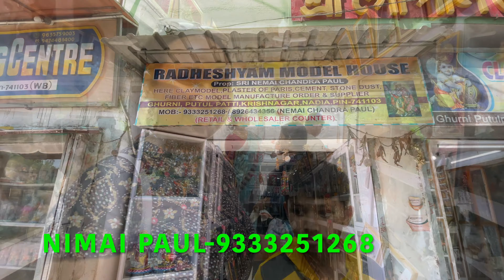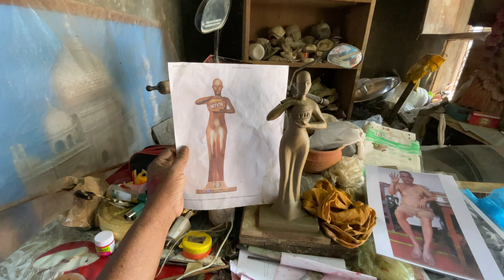মাটির পুতুল গ্রাম || Clay idol of Krishnanagar ghurni || এখান থেকে পুতুল কিনে ব্যাবসা করতে পাড়েন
মস্কার সুধীদর্শক, জীবন আর জীবিকা চ্যানেলের আরেকটি পর্বে আপনাদের স্বাগত। আজকের পর্বে আপনাদের নিয়ে যাব ভারত তথা জগৎ বিখ্যাত কৃষ্ণনগরের বিখ্যাত মাটির পুতুল গ্রাম। কয়েকশো বছর ধরে এই গ্রামের মানুষ মাটির পুতুল তৈরি করে তাদের জীবন আর জীবিকা নির্বাহ করে আসছেন ।
এই গ্রামের এখনো বহু মানুষ মাটির পুতুল তৈরি করে তাদের জীবিকা নির্বাহ করে , কৃষ্ণনগরের ঘূর্ণি তে বহু মাটির পুতুলের দোকান রয়েছে সেই সমস্ত দোকানে বিভিন্ন ধরনের মাটি পুতুল খেলনা হিউম্যান ফিগার এছাড়া আপনারা এখানে পাবেন বিভিন্ন ধরনের মাটির, ফাইবারের ও ব্রঞ্জের মূর্তি । আপনারা এইখান থেকে সস্তায় মাটির পুতুল কিনে ব্যবসা করতে পারেন। কৃষ্ণনগর মাটির পুতুলের চাহিদা এখনো রয়েছে সারা ভারত জুড়ে।
এখানে যে সমস্ত মাটির পুতুল পাওয়া যায় সেই সমস্ত মাটির পুতুলই পোড়া মাটির এবং এখানে যা রং ব্যবহার করা হয় সেগুলি সবই  ওয়েদার কোট রং এবং ফেব্রিক এর কালারের করা হয়। যা সহজে নষ্ট হবে না এই কারণে এখানকার পুতুলের সৌন্দর্যই হয় অন্যরকম।
 ঠিকানা-  কৃষ্ণনগর, ঘূর্ণি, নদীয়া.  আপনারা শিয়ালদা কৃষ্ণনগর লোকালে কৃষ্ণনগর স্টেশন নেমে টোটো বা অটো করে ঘূর্ণিতে আসবেন আর ঘূর্ণিতেই রয়েছে এই মাটির পুতুলের বিভিন্ন ধরনের দোকান এবং বিভিন্ন শিল্পীর বাড়ি।
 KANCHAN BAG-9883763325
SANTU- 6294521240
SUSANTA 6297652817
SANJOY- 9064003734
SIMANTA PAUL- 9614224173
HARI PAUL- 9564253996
আপনার বা আপনার এলাকার কোন শিল্প বা কাজ , এই চ্যনেলে দেখাতে চাইলে আমাকে এই নম্বরে call বা whatsapp করুন -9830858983
my others video
हैलो सुधीरसाका, जीबन आर जीविका चैनल के एक और एपिसोड में आपका स्वागत है। आज के एपिसोड में मैं आपको भारत और दुनिया के मशहूर मिट्टी के गुड़िया गांव कृष्णानगर ले चलूंगा। सैकड़ों वर्षों से इस गांव के लोग अपने जीवन और आजीविका के लिए मिट्टी के पुतले बनाते आ रहे हैं।
इस गांव के बहुत से लोग अभी भी अपनी आजीविका के लिए मिट्टी की गुड़िया बनाते हैं, कृष्णानगर व्हर्ली में कई मिट्टी की गुड़िया की दुकानें हैं, उन सभी दुकानों में विभिन्न प्रकार के मिट्टी के गुड़िया खिलौने, मानव आकृतियां हैं, इसके अलावा, आपको विभिन्न प्रकार की मिट्टी, फाइबर मिल जाएगी और यहाँ कांस्य की मूर्तियाँ हैं। आप यहां से सस्ती मिट्टी की गुड़िया खरीद सकते हैं और बिजनेस कर सकते हैं। कृष्णानगर की मिट्टी की गुड़िया की आज भी पूरे भारत में मांग है।
यहां पाई जाने वाली सभी मिट्टी की गुड़िया जली हुई मिट्टी हैं और यहां इस्तेमाल किए जाने वाले रंग वेदर कोट रंग और कपड़े के रंग हैं। यहां की गुड़ियों की खूबसूरती ही कुछ और है, क्योंकि ये आसानी से खराब नहीं होतीं।
पता- कृष्णानगर, व्हिर्री, नदिया। आप सियालदा कृष्णानगर इलाके में कृष्णानगर स्टेशन पर उतरेंगे और विर्ति के लिए एक टोटो या एक ऑटो लेंगे और विर्ति के भीतर विभिन्न प्रकार की मिट्टी की गुड़िया की दुकानें और विभिन्न कलाकारों के घर हैं।
Hello dear friends , welcome to another episode of Jeeban Aar Jeevika Channel. In today's episode, I will take you to the famous clay doll village of Krishnanagar, India and the world. For hundreds of years, the people of this village have been making clay dolls for their life and livelihood.
Many people of this village still make clay dolls for their livelihood, there are many clay doll shops in Krishnanagar ghurni , in all those shops there are different types of clay doll toys, human figures, besides, you will find different types of clay, fiber and bronze idols here. You can buy cheap clay dolls and do business from here. Krishnanagar clay dolls are still in demand all over India.
All the clay dolls found here are burnt clay and the colors used here are weather coat colors and fabric colors. The beauty of the dolls here is different due to the fact that they do not spoil easily.
Address- Krishnanagar, ghurni , Nadia. You will get down at Krishnanagar station in Sealdah  to Krishnanagar local and take a toto or an auto to ghurni and within ghurni  there are various types of clay doll shops and houses of various artists.